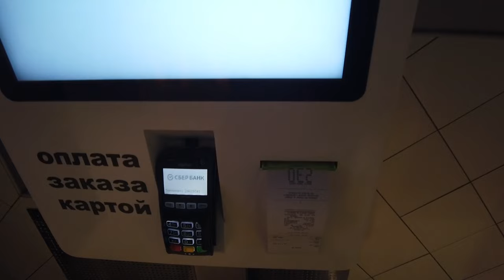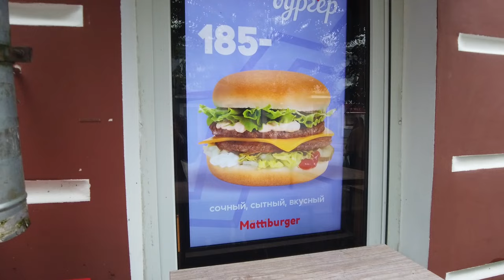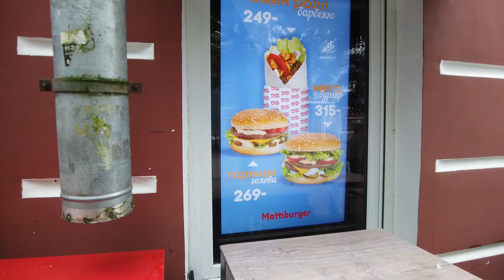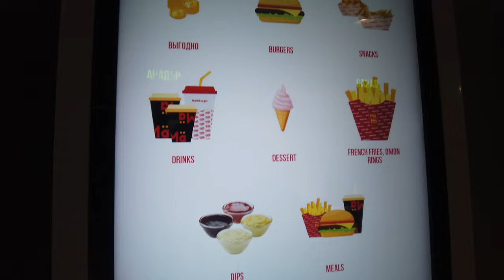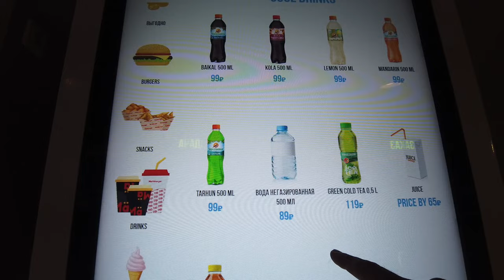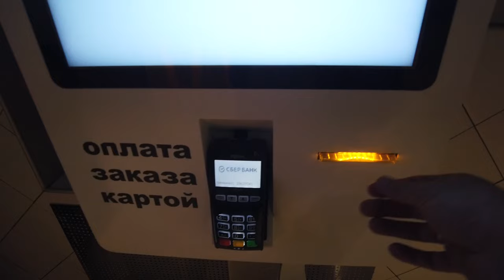Finnish HESBURGER in RUSSIA (Now MÄTTIBURGER) TASTE TEST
Hesburger left Russia officially 1.5.2022. Now the Hesburger franchisees transferred their fast food chain into new brand Mättiburger. I tested it out.